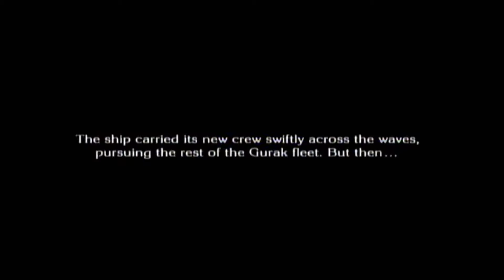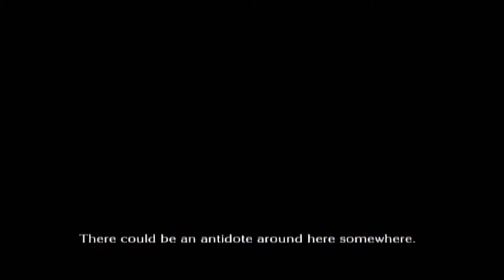The Last Story #17 ~ The Shipwreck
The crew of the warship needs to dock at a mysterious island and Yurick wants to investigate a shipwreck on the island.